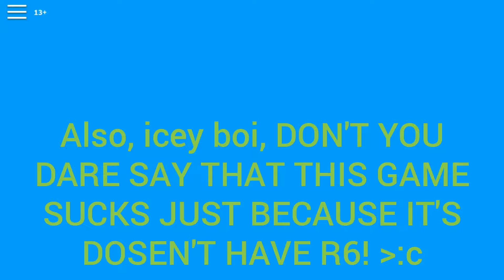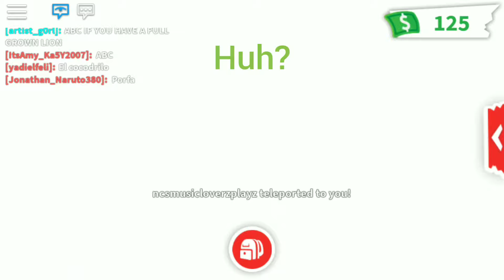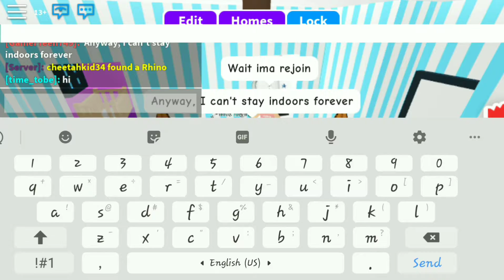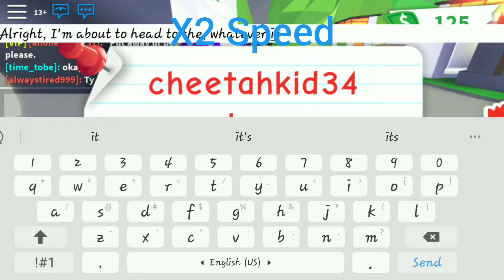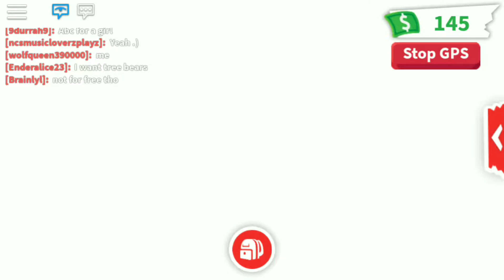Adopting pets instead of babies | Roblox (ft. ncsmusicloverzplayz)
ROBLOX:
Roblox user: GamerTeen749

Have a great day/night, and be safe. ;)